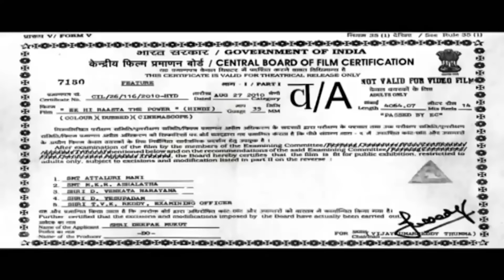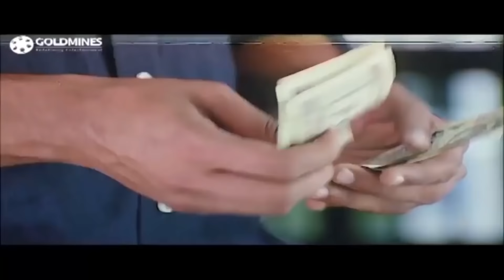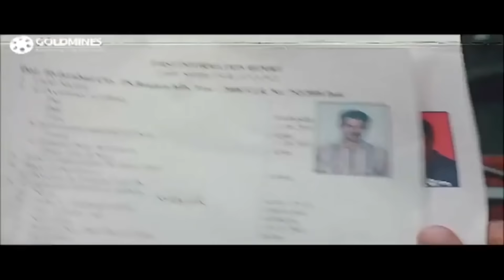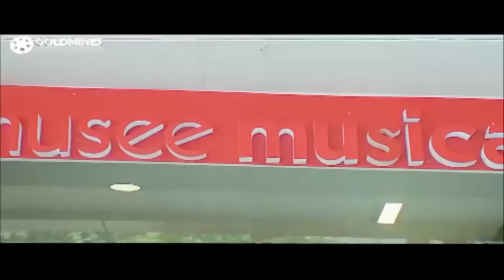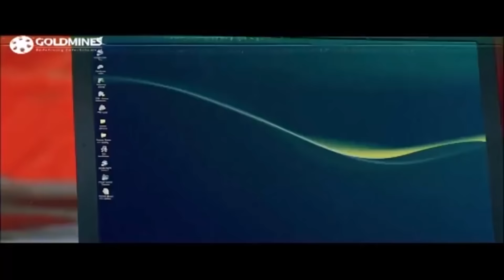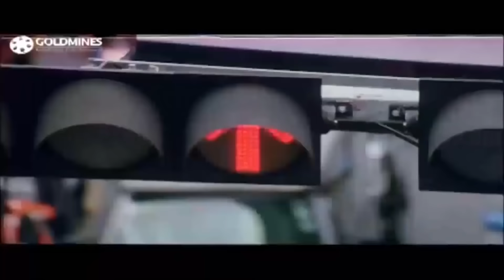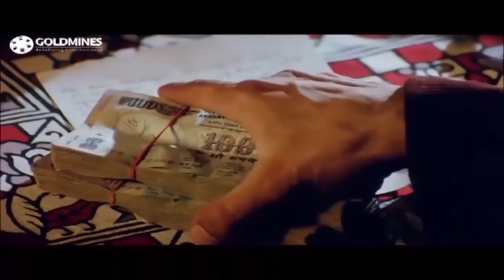Ek Hi Raasta The Power (Ek Niranjan) Hindi Dubbed Full Movie | Prabhas, Kangana Ranaut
As a youngster, Chotu is abducted by Chidambaram -a man who uses a gang of beggar children to his own advantage. Chotu eventually betrays his cruel master to the police, and receives a small reward. Years pass and Chotu now works as a bounty hunter. He frequently visits the imprisoned Chidambaram, hoping that he will reveal some clue to the identity of his real family. Chotu life is further complicated when he meets Sameera -a beautiful guitar teacher and sister to one of the criminals he is after, and Johnny Bhai -the sadistic goon at the heart of an assassination plot.

Movie :- Ek Hi Raasta The Power (Ek Niranjan)
Starcast :- Prabhas, Kangana Ranaut, Sonu Sood, Makarand Deshpande